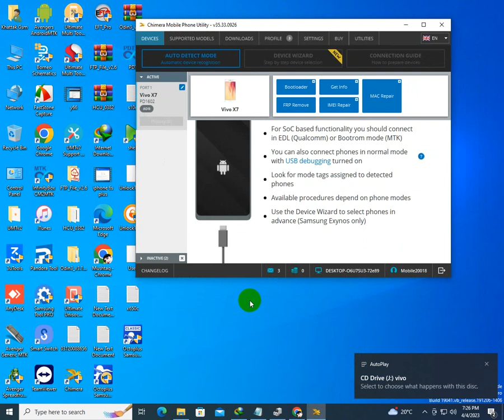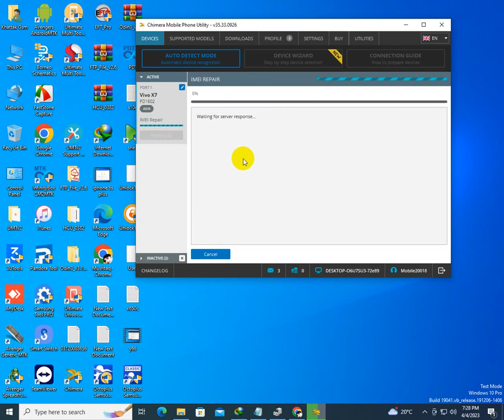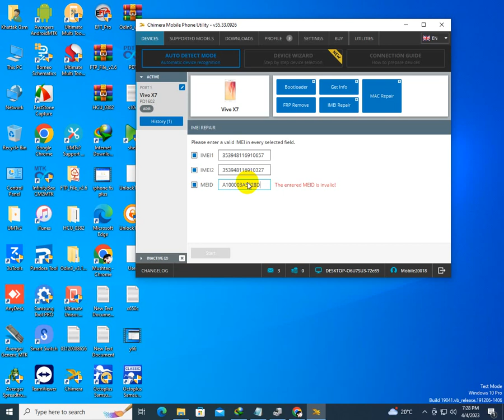Vivo X7 (PD1602) Imei Repair Done Chimera Tool